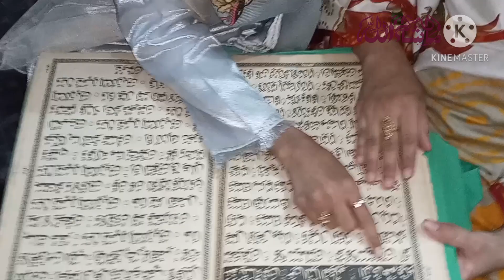Aj kch bhot hi khas hai